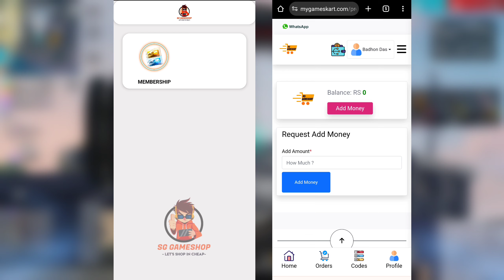Ramadan Gold Royale Free Fire